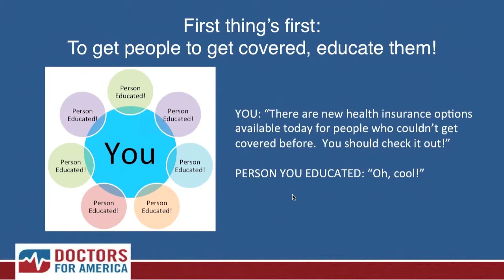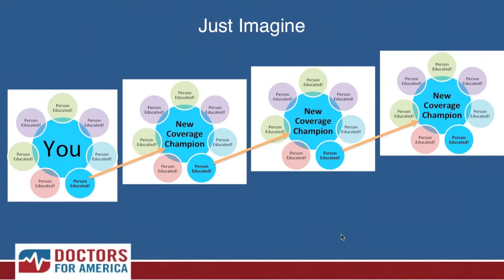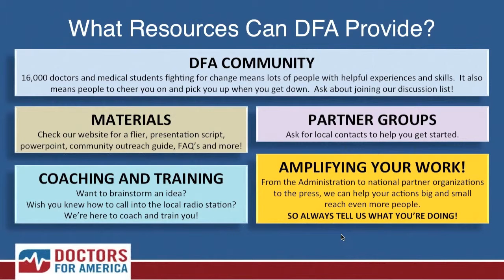Getting Started as a Coverage Champion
Join Doctors for America's Coverage is Good Medicine Campaign!  Help spread the word that new health insurance options are available to people who have no health insurance.